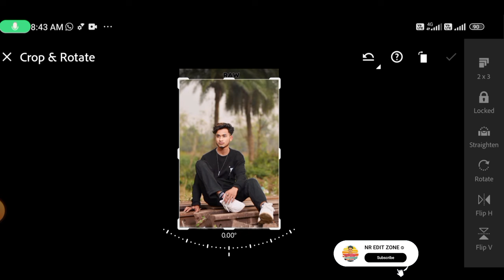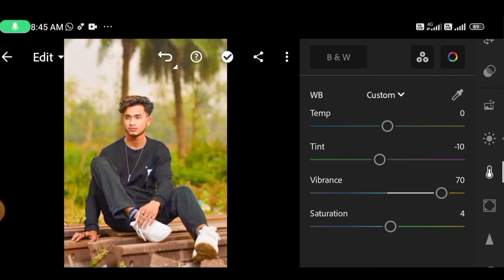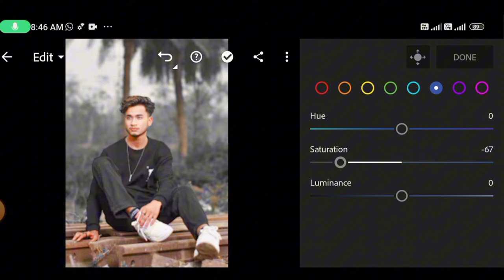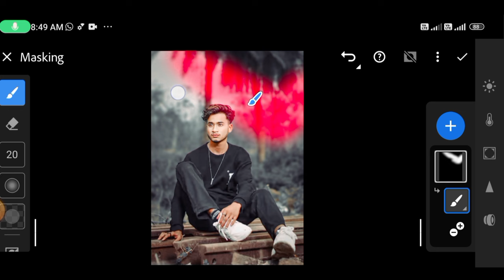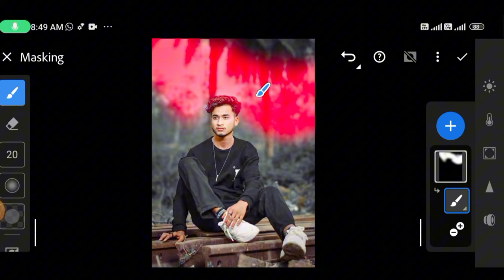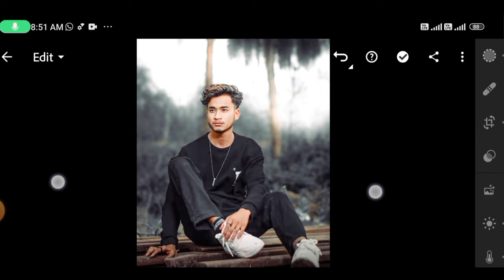Natural Dark Black Tone Photo Editing || Lightroom black Tone Photo Editing || Photo Editing Video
We Upload Regular Photo Editing In This Channel In Hindi.

photo editing
lightroom editing
black tone photo editing photoshop